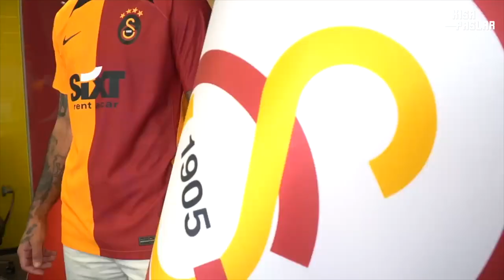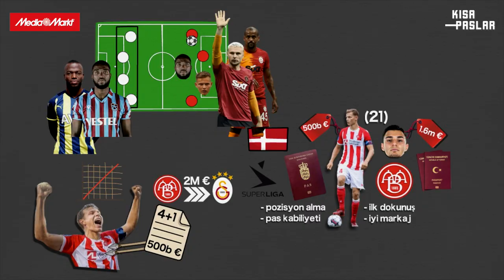GS DURMUYOR! ✈️ 100 SANİYEDE BU KİM: "Mathias Ross Jensen" - Galatasaray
Galatasaray transferde adeta çıldırdı. Icardi, Yusuf Demir, Rashica ve Mathias Ross Jensen! Uçaklar teker teker kalkıyor ve onlardan biri Danimarkalı genç stoper Mathias Ross Jensen’i getiriyor. Icardi, Yusuf Demir, Rashica ve Mathias Ross Jensen! Bu videoda Mathias Ross Jensen’e dair tüm bilgiler mevcut. Skills videolarında vakit kaybetmeyin. Mathias Ross Jensen analizi 100 saniye hızıyla sizlerle!

* Biz Kısa Paslar'ız. Spor gündemine dair özel içerikler ve konseptler sunuyoruz.